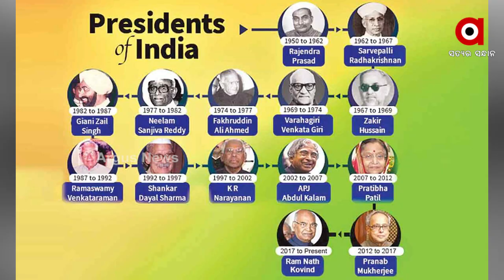ରାଷ୍ଟ୍ରପତି ହେବାକୁ ଭିଡ଼ କମୁଛି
ରାଷ୍ଟ୍ରପତି ନିର୍ବାଚନ ପାଇଁ ୧୭ ପ୍ରାର୍ଥୀ । ଏକଥା ଶୁଣିଲେ ହୁଏତ ବିଶ୍ବାସ ହେଉନି । ୧୯୯୭ ପରଠୁ ସବୁ ରାଷ୍ଟ୍ରପତି ନିର୍ବାଚନରେ ଲଢିଛନ୍ତି କେବଳ ଦୁଇ ଜଣ ପ୍ରାର୍ଥୀ । କିନ୍ତୁ ୧୯୯୨ ଆଗରୁ ଏଭଳି ନଥିଲା । ଭୋଟ ପାଇବାର ସମ୍ଭାବନା  ନ ଥିଲେ ବି ରାଷ୍ଟ୍ରପତି ନିର୍ବାଚନରେ ପ୍ରାର୍ଥୀ ହେଉଥିଲେ କିଛି ବୋଗସ ପ୍ରାର୍ଥୀ । ଏବେ ପ୍ରାର୍ଥିତ୍ଵ ଉପରେ ଲାଗିଛି କଡା କଟକଣା । ଅଣ-ଗମ୍ଭୀର ପ୍ରାର୍ଥୀମାନଙ୍କୁ ରାଷ୍ଟ୍ରପତି ନିର୍ବାଚନ ଲଢିବାକୁ ମିଳୁନି ସୁଯୋଗ ।